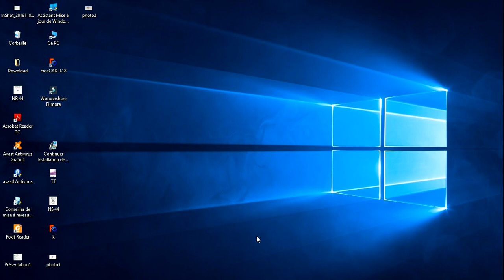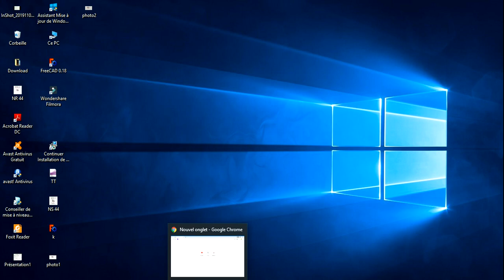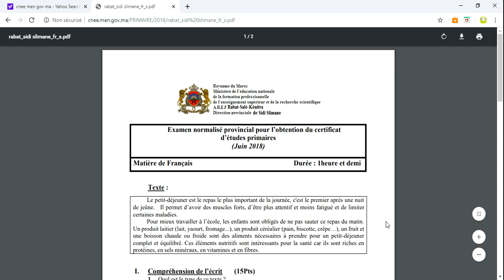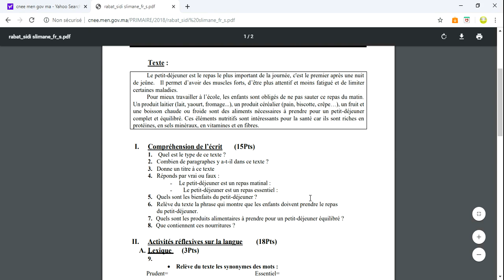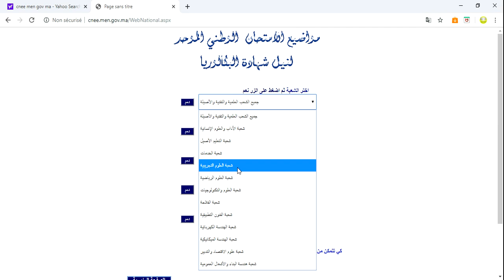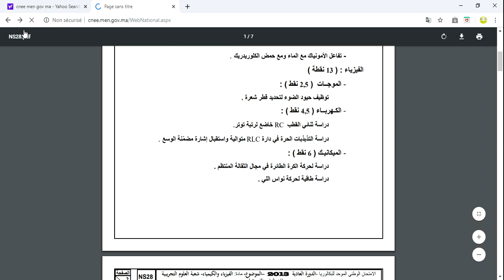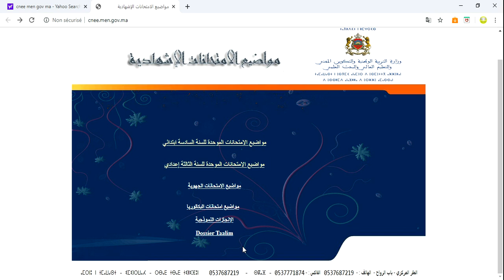جميع الامتحانات و حلولها لجميع المواد في موقع واحد